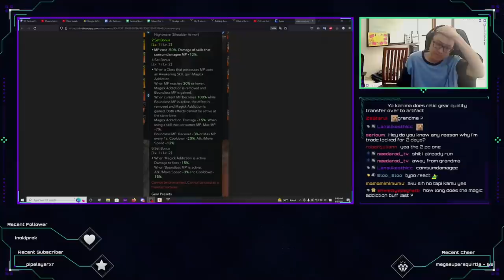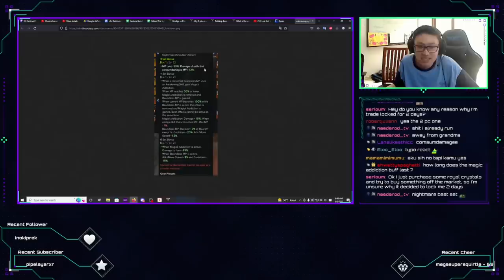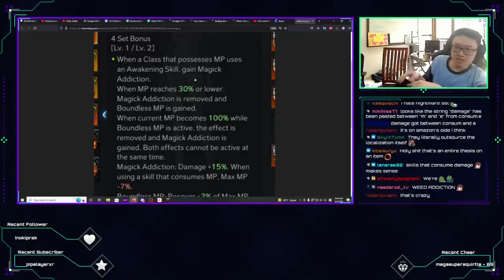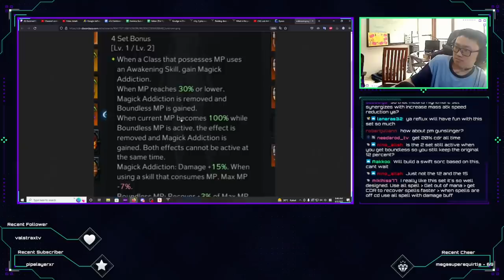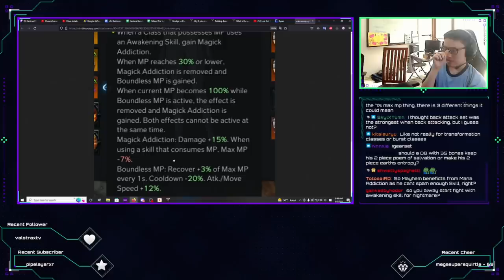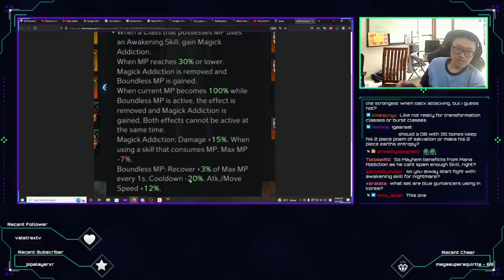How Nightmare Set Works? New Gunslinger Build | Kanima Explains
Lost Ark Gearset and Build
How Nightmare Set Works
New Gunslinger Build